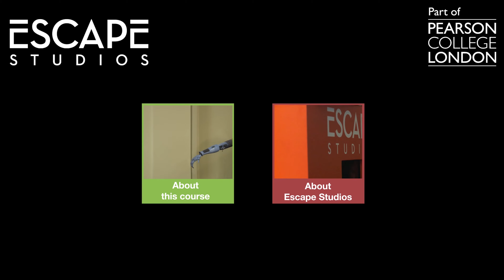30 Second Challenge - Advanced 3D for VFX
We set Mark Spevick, Head of 3D, a challenge to describe our Advanced 3D for VFX course in 30 seconds. Here he is telling you all about the benefits of studying this course!